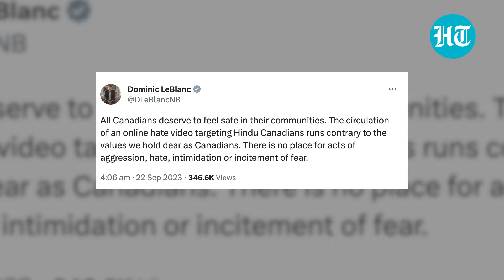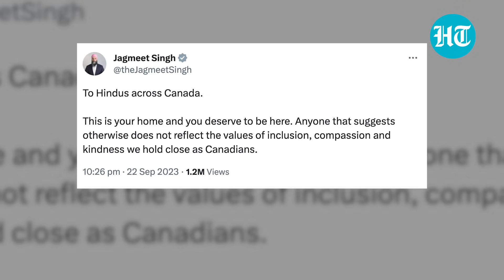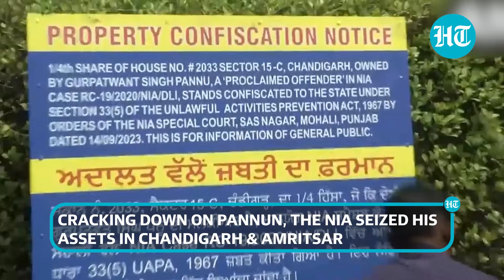Canadian Leaders Stop Short Of Naming Pannun In Hindu Hate Video Condemnation | Here's Why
The Canadian government and politicians denounced the "online hate video" released by the pro-Khalistan outfit Sikhs For Justice chief Gurpatwant Singh Pannun. However, neither the government body nor the politicians singled out the video by name. Watch this video to know why Canadian politicians fear the Khalistan terrorists and the Sikh population's clout in the country's politics.